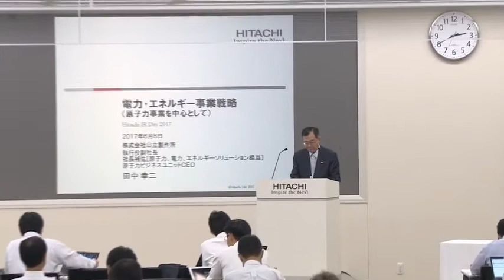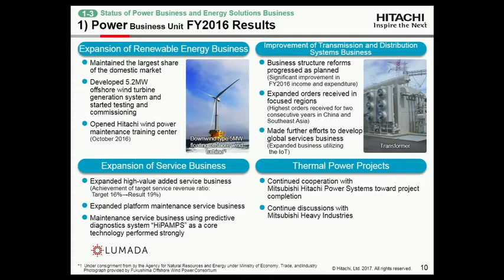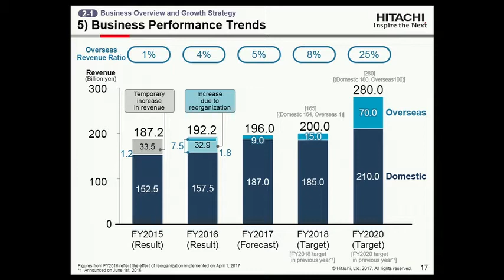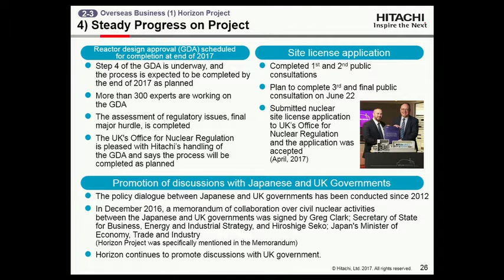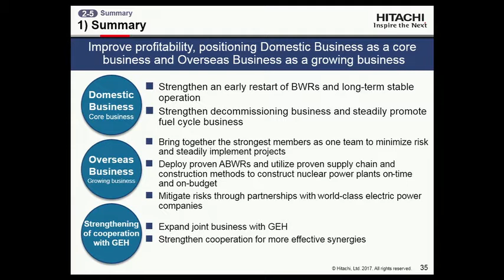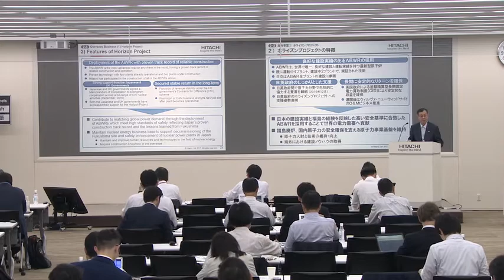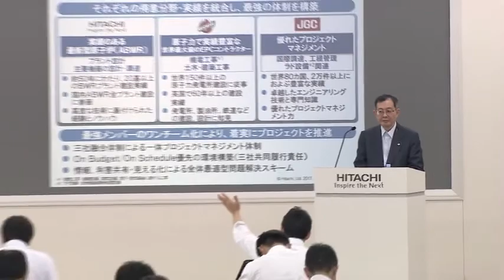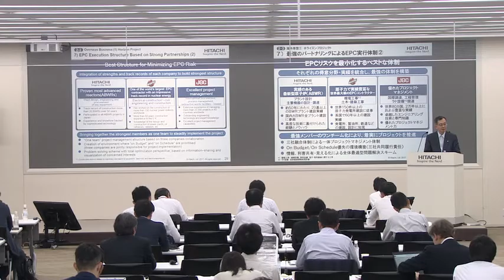"Hitachi IR Day 2017" Power and Energy Business (Mainly on Nuclear Energy Business) - Hitachi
This webcast is the presentation on Power and Energy Business, which was delivered at "Hitachi IR Day 2017" on Jun. 8, 2017.